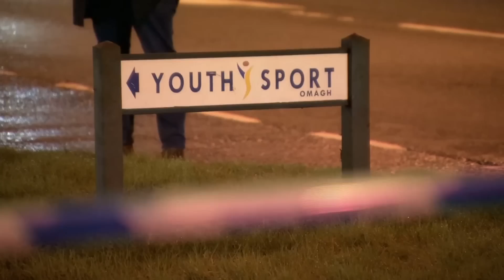Omagh policeman John Caldwell suffers life-changing injuries | 5 News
► Police in Northern Ireland have confirmed they are treating the shooting of an off-duty police officer as terror-related.

Detective Chief Inspector John Caldwell was attacked in front of his son by two gunmen on Wednesday evening.